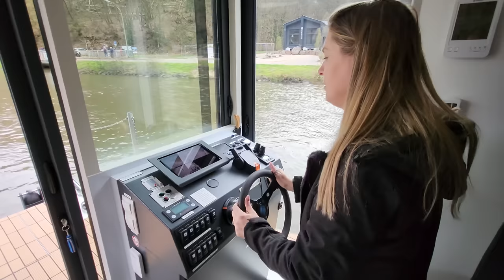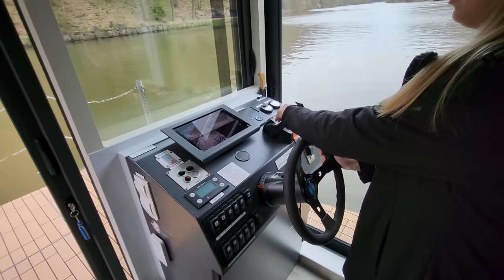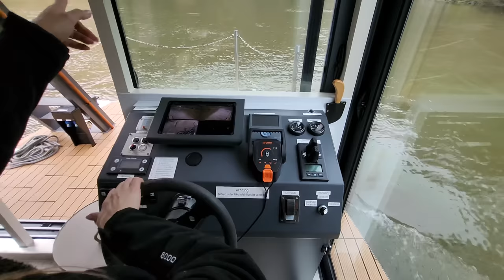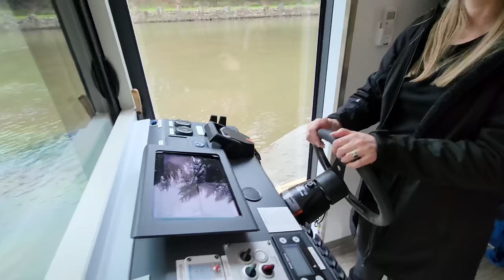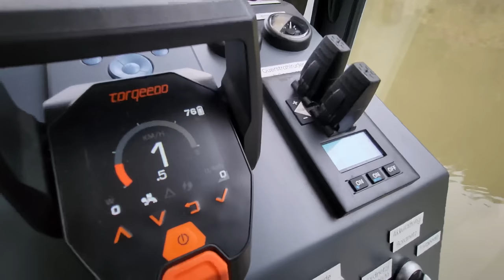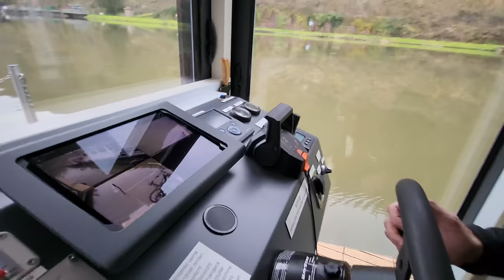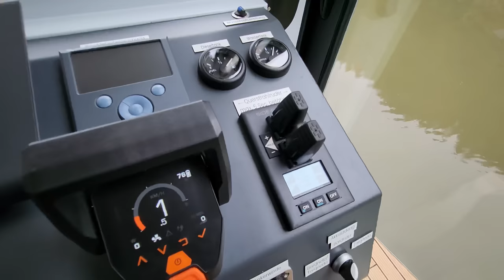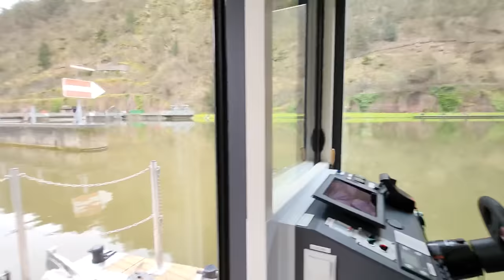Tinyhouse Hausboot 1 Woche leben 3 Personen auf den Joylife Boats SAARSCHLEIFE m. Marlene. S01/F04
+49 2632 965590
Delphin Tec Schiffstechnik GmbH
Industriestrasse 12 – 56626 Andernach – Deutschland

0:00 Saarschleife
10:40 Schleusendurchfahrt
27:30 Einweisung Knotenbindung